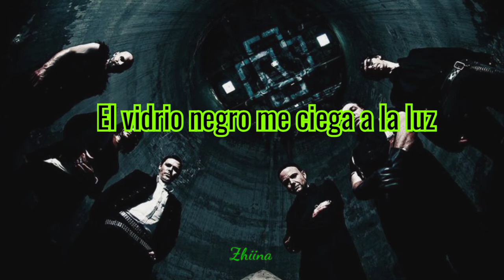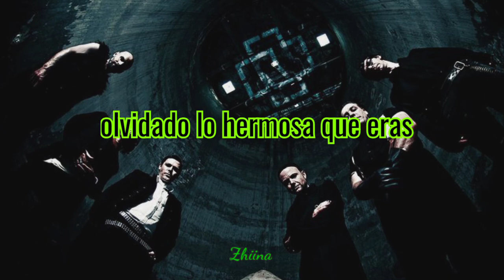Schwarzes Glas - Rammstein | Subtitulada al español